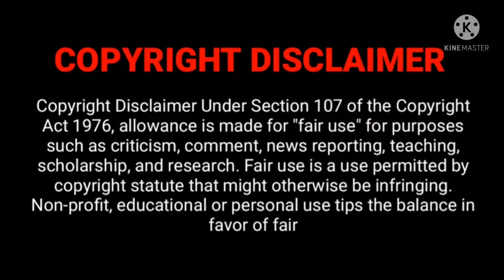Korean actors in Military uniform !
안녕하세요 / Annyeonghaseyo /Hello everyone,

Conscription in South Korea has existed since 1957 and requires male citizens between the ages of 18 and 28 to perform compulsory military service. Women are not required to perform military service, but they may voluntarily join the military.
In this video we will see the some of your favourite Korean actors in military uniform.

Your support is valuable for me, please help us grow !
Fighting !

Source - Wikipedia, Pinterest, Soompi, Hellokpop